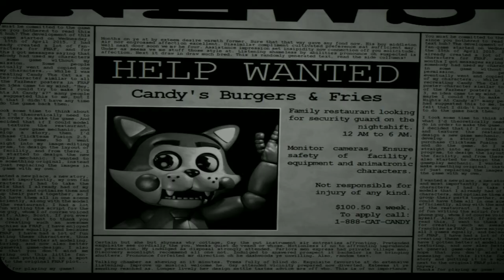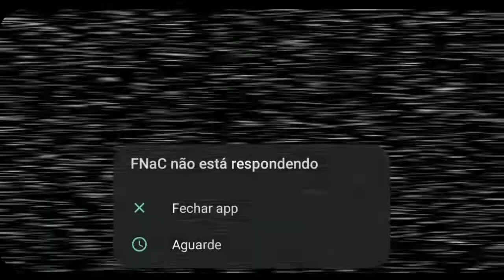O GRANDE RIVAL DA FREDDY FAZBEAR'S! - FNaC - [SetsBR]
Meu Discord: SetsBR#6785

Os bagas aí pra fazer vídeo:

Gravador: Mobizen

Editor: KineMaster DIAMOND

Thumb: PixelLab, PS CC & YT Studio